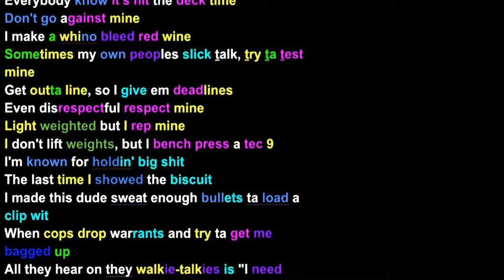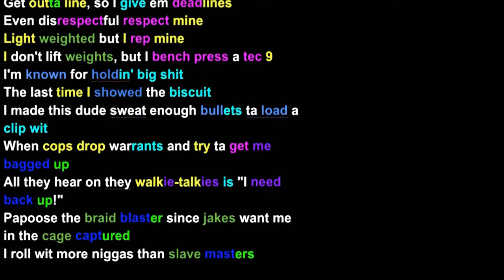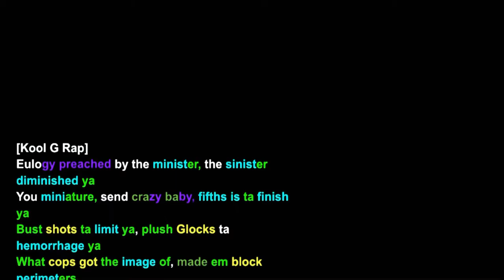Papoose, Jinx Da Juvy and Kool G Rap on Home Sweet Funeral Home- -Rhymes Highlighted